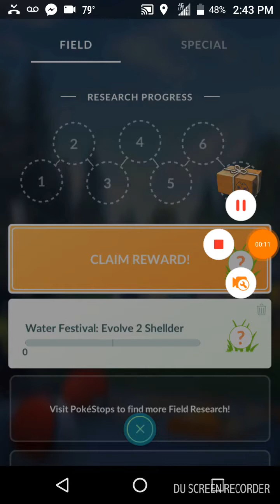Community Day: Squirtle Squad Squirtle!!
Holy smokes a Squirtle Squad Squirtle in the field research